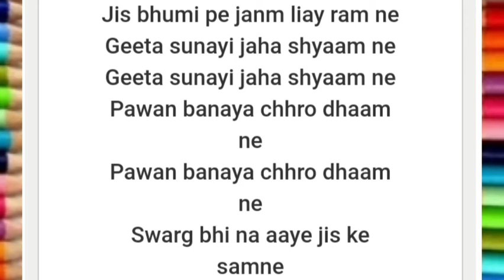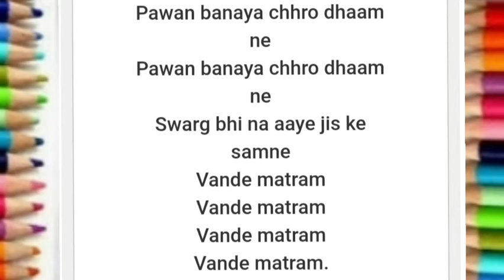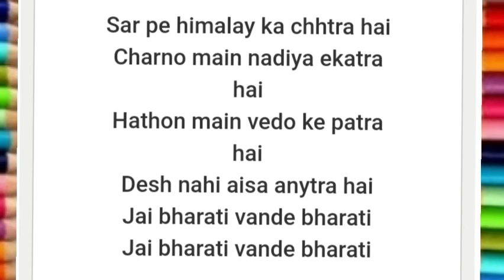LEARN PATRIOTIC SONG JAY BHARATI, WANDE BHARATI